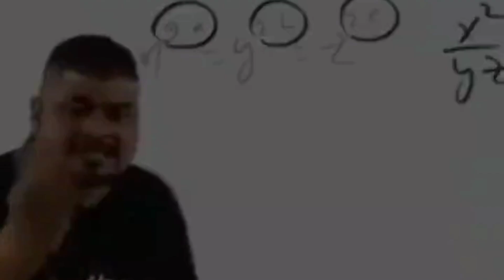LOSE WEIGHT ASAP BY SAYING NO TO THESE THINGS.💯% results guaranteed